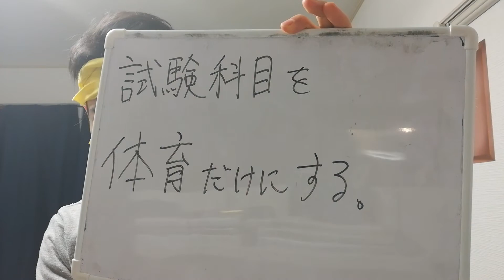入試センターの為に、コスト削減策を考えてください。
大学入学共通テストの実務を担う「入試センター」が、受験者数の低下により5億円の赤字を見込んでいるようです。